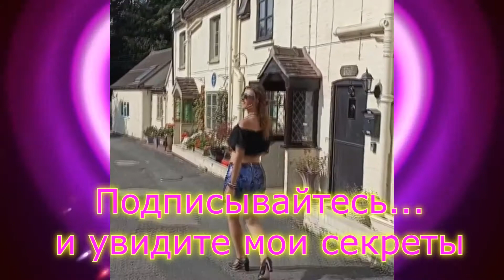Паулина деМико: INTRO #1